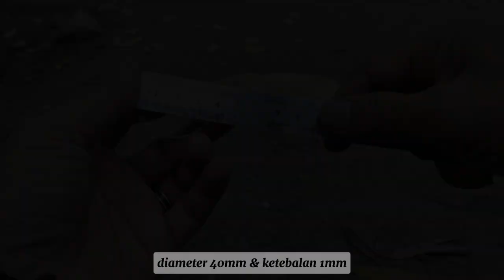DIY LENSA TELE PHOTO || PHONESCOPING || MEMBUAT LENSA TELE HP DARI BARANG BEKAS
bahan bahan yg saya gunakan untuk membuat lensa tele photo hp :
* Lensa Optik 40mm
* Lensa Ep 15mm (keduanya)
* pipa pvc 2 inchi